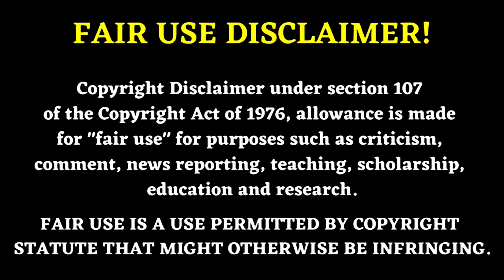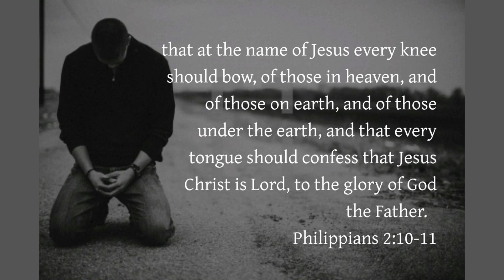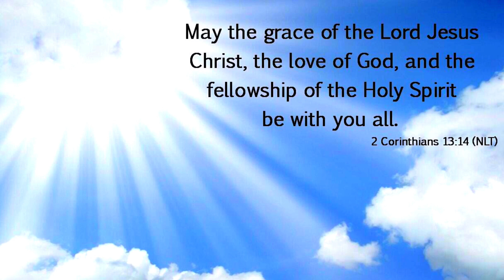VICE GANDA: Inireklamo Ng Mga Pinoy Sa Amerika?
Courtesy Of One PH Cristy FerMinute